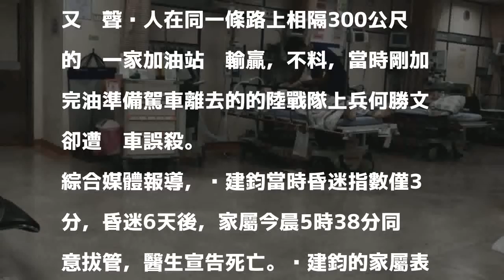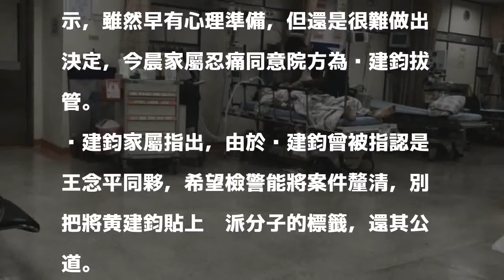海陸上兵冤死案再添1亡魂 男大生黃建鈞今晨拔管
〔即時新聞／綜合報導〕屏東縣潮州2日凌晨1時和3時接連發生2起刑案，海軍陸戰隊上兵何勝文被槍殺枉死，而坐在白色賓士車上被打成腦死的大專學生黃建鈞，今天清晨5時38分家屬同意拔管。

發表評論評論如下。